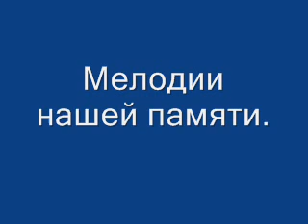Мелодии нашей памяти